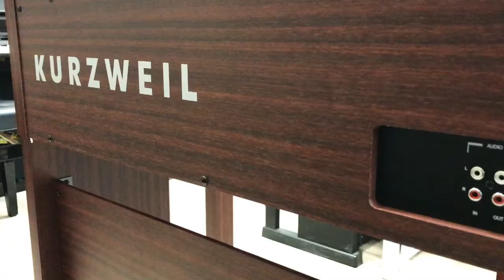Цифровое пианино Kurzweil MP120 - сборка, обзор, демонстрация.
Цифровое пианино Kurzweil MP120 – флагманский инструмент модельного ряда Kurzweil. Инструмент выполнен в трех цветах – белый, полисандр и красное дерево. Фортепиано имеет полновзвешенную градуированную клавиатуру с молоточковым механизмом и регулируемыми 10 уровнями чувствительности нажатия. Три педали инструмента отвечают за общий сустейн, сустейн избранных нот и приглушение звука. Kurzweil MP120 имеет богатый набор тембров, включающий в себя лучшие голоса из профессиональных сценических инструментов серии Kurzweil Artis, а также превосходный тембр концертного рояля German 9' Concert Grand Piano. Корпус инструмента имеет современный компактный дизайн, по бокам от клавиатуры удобно расположены элементы управления звучанием и режимами фортепиано.

Благодарим Екатерину Майстрову за активное участие в создании обзора.

Купить цифровое пианино Kurzweil MP-120 можно в нашем интернет магазине, а также в наших салонах: